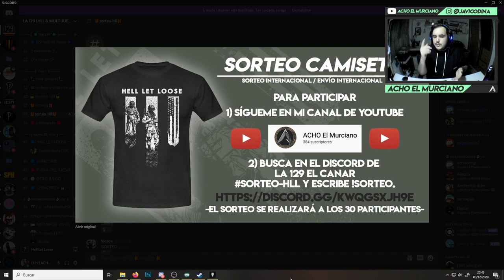HELL LET LOOSE | "UPDATE 8 / U8 / NEW MAP " |Testing